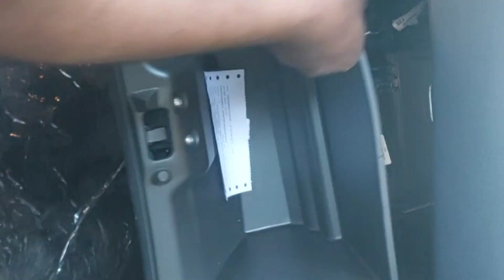Fog lamp Car कैसे Install करे !Fog Lamp Installation New Baleno2023 ! HD Video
New Baleno Front fog lamp Installation full Details. Company Fitting. Full  details video in HD.